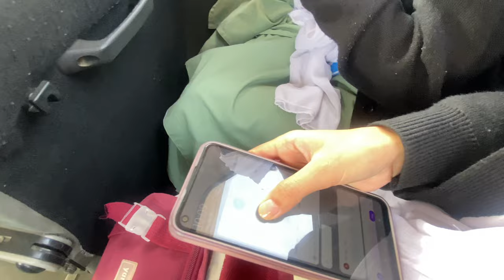Observation Day|| Wastage Disposal Management || BSC. Nursing student||Hope international college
Hello lovely people, hope you guys are doing well.

It’s my 2nd day of observation. We went to wastage disposal site which is located in Hattiban, Lalitpur.

As we know, Kathmandu and Lalitpur city is facing plenty of problems regarding sewage disposal, so the concerned authority should take some action for this problem.
This observation was so helpful.